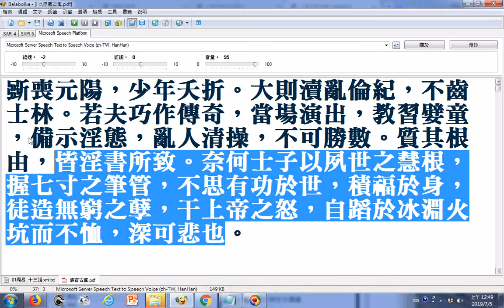文昌帝君戒淫寶訓提到 質其根由，皆淫書所致。奈何士子以夙世之慧根，握七寸之筆管，不思有功於世，積福於身，徒造無窮之孽，干上帝之怒，自蹈於冰淵火坑而不恤，深可悲也